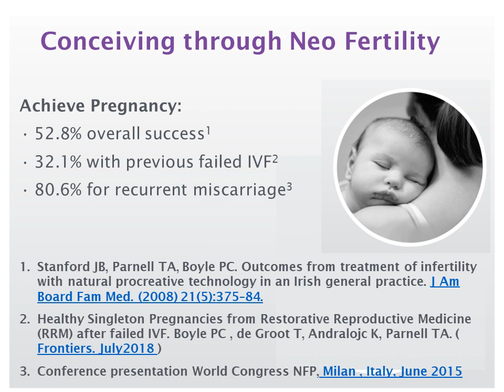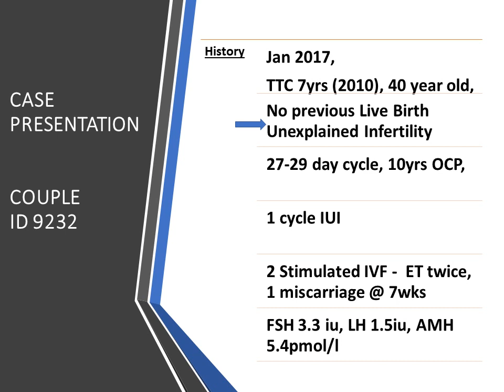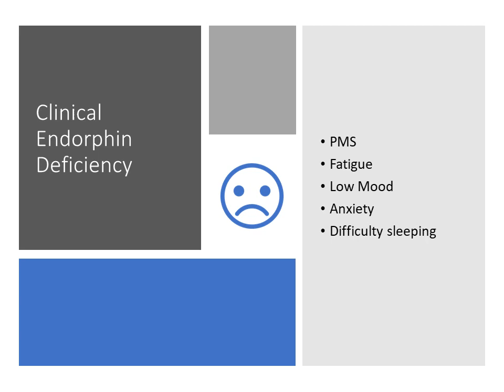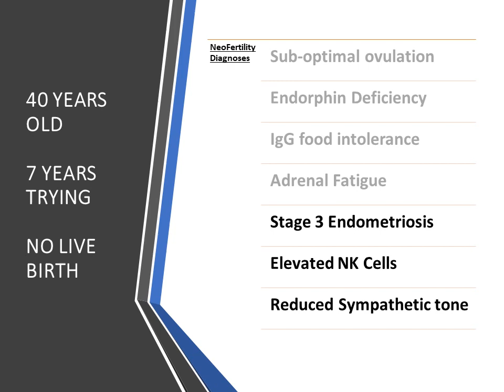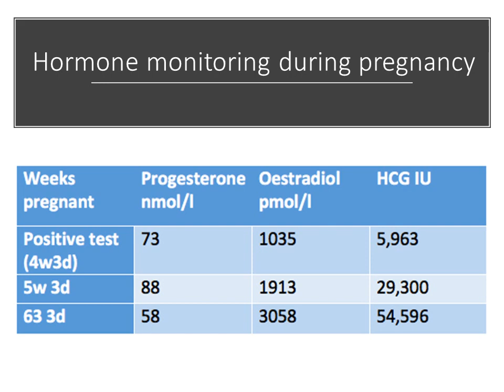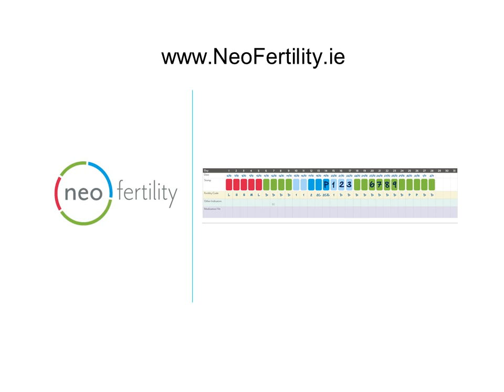NeoFertilityRestore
Dr Phil Boyle gives a case presentation of NeoFertility treatment. This approach restores fertility for a 40 year old female with 7 years of infertility and 2 failed IVF cycles.